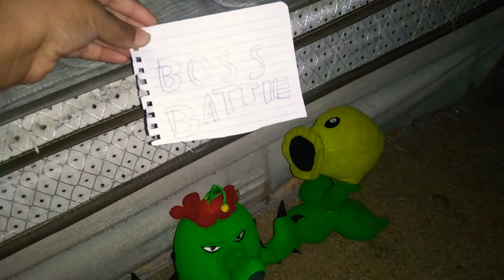Plants vs zombeis plush peashoter and paco adventure night room